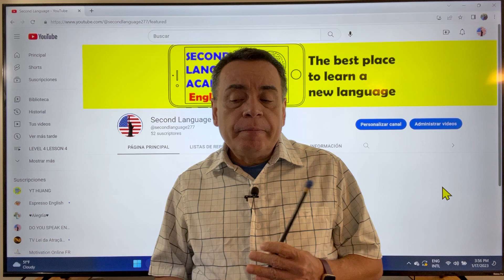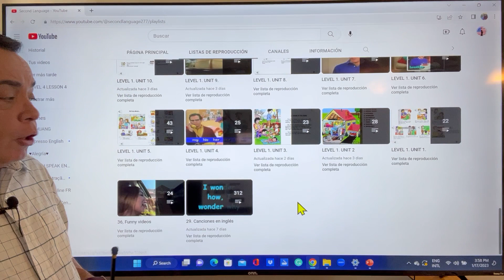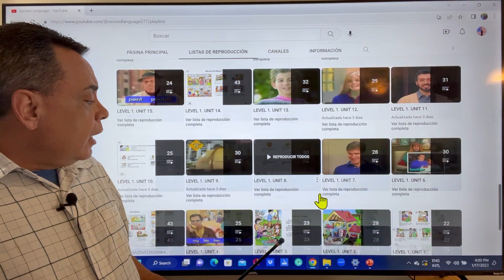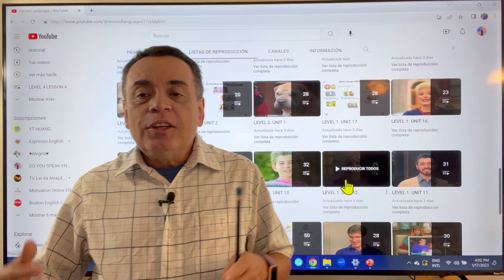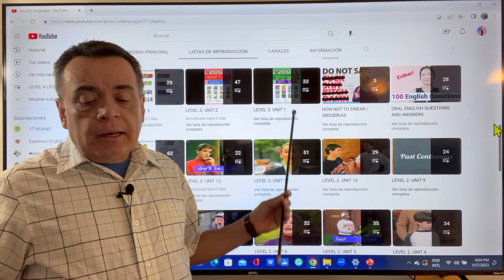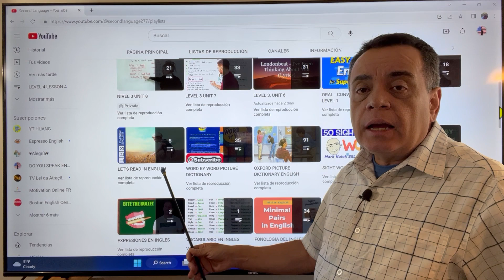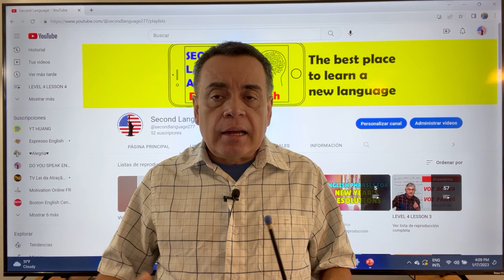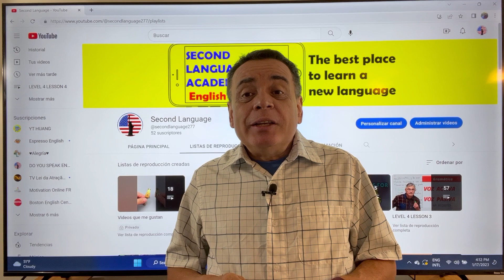CANAL CON CURSO DE INGLES COMPLETO Y GRATIS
CANAL "SECOND LANGUAGE"
En este video te presento un canal con todo el programa a nivel básico, intermedio y avanzado. Un curso de inglés desde el principio hasta un muy alto nivel.  Espero que te guste, que lo disfrutes y especialmente que te aporte un nuevo aprendizaje.
CANAL DE ESPAÑOL
 Magicalspanish (Youtube)
 @mymagicalspanish (Facebook)
 @JovenLen (Twitter)